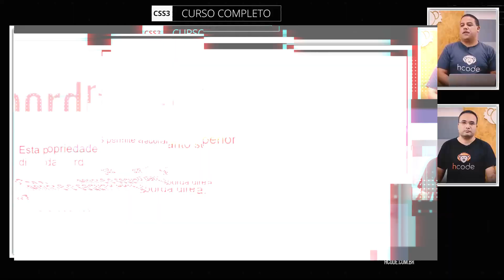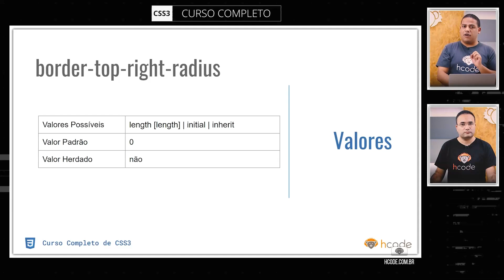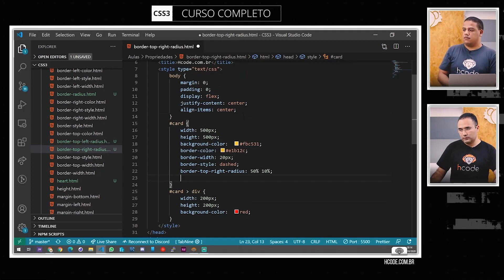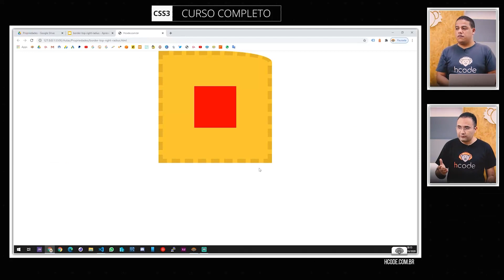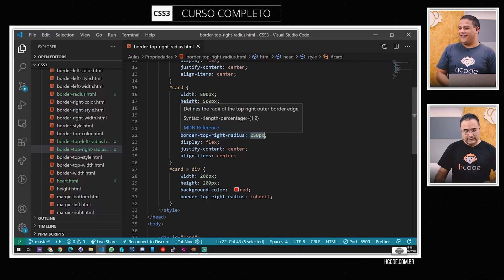Border Top Right Radius, Propriedade CSS 3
A propriedade border-top-right-radius define o canto arredondado superior direito do elemento.

📇ÍNDICE DO VÍDEO:

00:00 Introdução do vídeo
00:36 Inicio do vídeo